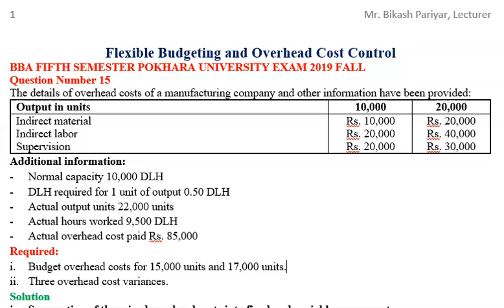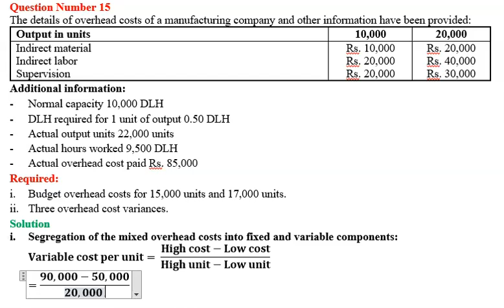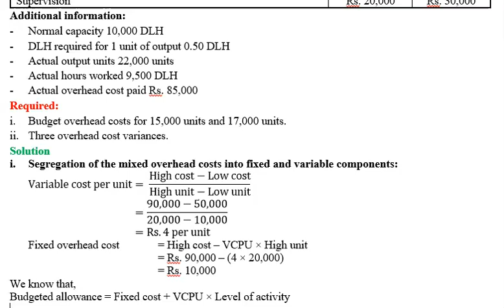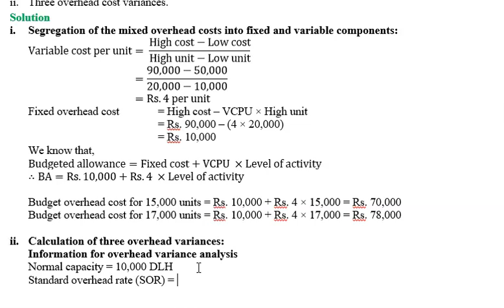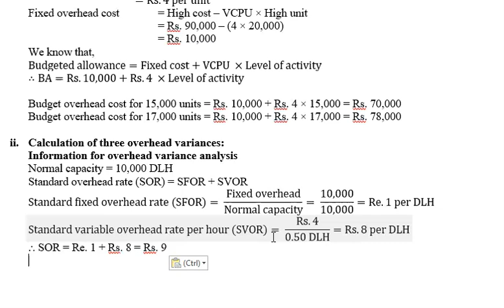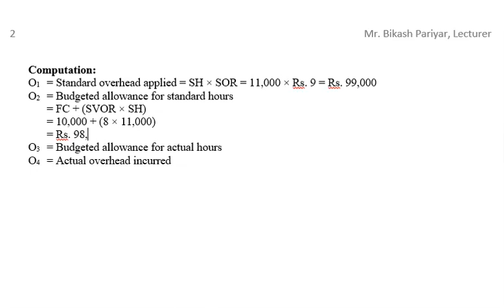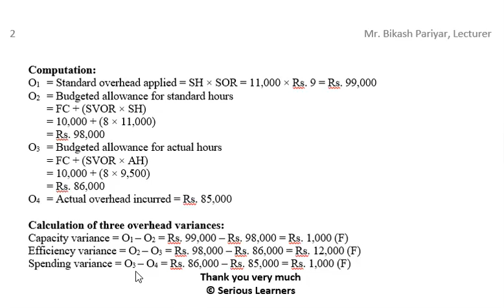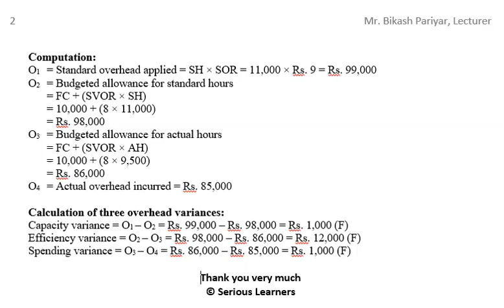Flexible Budgeting & OH Variance : Solution of BBA Fifth Pokhara University Exam Question 2019 Fall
Hello Everyone,
This video lesson will help you compute budget overhead cost for given units and calculate three overhead cost variances.

Useful links:
1. Accounting Equation: Solution of TU Exam
3. Account Receivable: Solution of TU Exam
4. Return Outward Book: Solution of TU Exam
6. Inventories and Cost of Goods Sold : Solution of TU EXAM QUESTION 2080 (BBS FIRST YEAR)
7. Bank Reconciliation Statement:Solution of
8. BBS I TU Exam Question 2080 Solution Part
9. BBS I TU Exam Question 2080 Solution Part
10. BBS I TU Exam Question 2080 Solution Part
11. Cash Flow Statement: Solution of TU EXAM
13. Value Added Statement: Solution of TU
14. Analysis of Financial Statement : Solution of